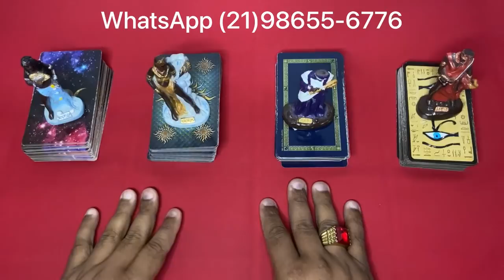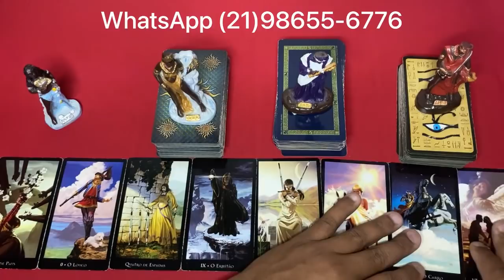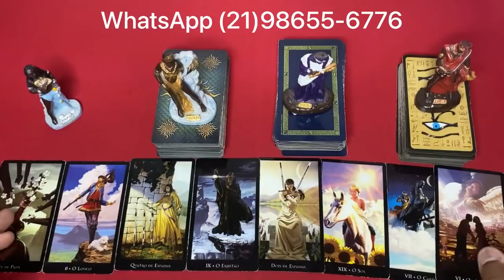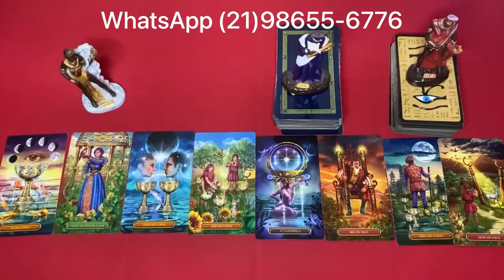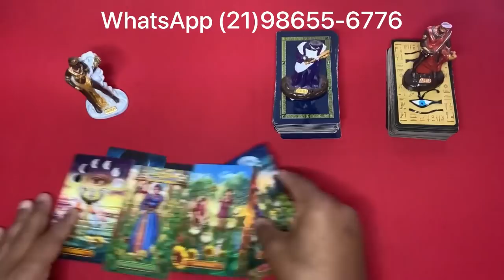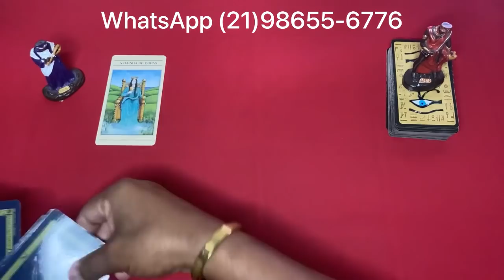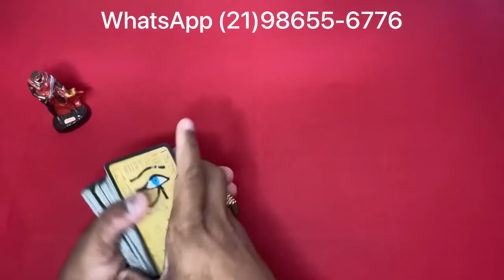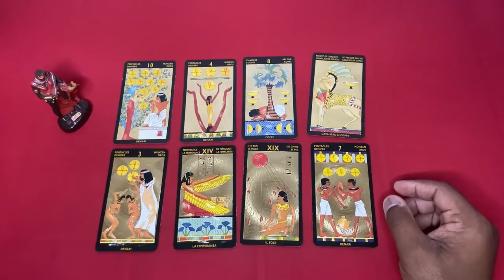🟢🌞 O Tarot Responde